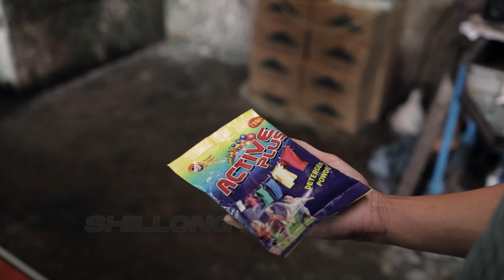Chief Minister's E-Championship Challenge 5.0 - English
Chief Minister’s E-Championship Challenge 5.0

We are excited to launch the Chief Minister’s E-Championship Challenge 5.0, a 9-month incubation program designed to identify and support the most promising entrepreneurs in Meghalaya. This initiative aims to foster innovation, create employment opportunities, and contribute to the state's economic growth.

Participants will gain access to the following rewards and benefits:

Business Support Grants:
The Top 35 Startups will receive ₹2 Lakhs each.
The Bottom 40 Startups will receive ₹1 Lakh each.

Mentorship: One-on-one guidance from experienced industry professionals.

Capacity Building: Regular workshops and bootcamps focused on innovation and entrepreneurial skills.

Business Development Resources: Access to tools, services, marketing, legal, and accounting support.

Market Access: Connection to buyers and key markets within and beyond Meghalaya.

Co-Working Spaces: Dynamic workspaces in Shillong and Tura.

Networking & Collaboration: Opportunities to engage with successful entrepreneurs and professionals.

Media Visibility: Promotion through local and national media, as well as social media channels.
This program is open to entrepreneurs with existing businesses in Meghalaya, providing a powerful platform to scale and sustain their ventures.